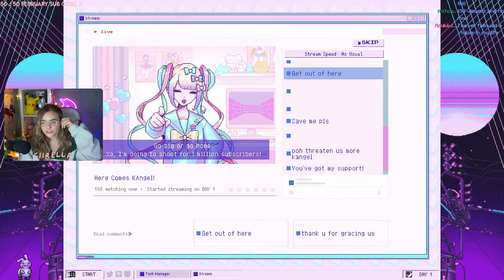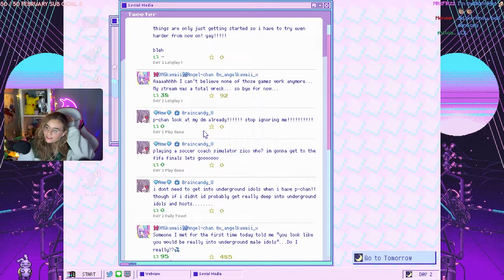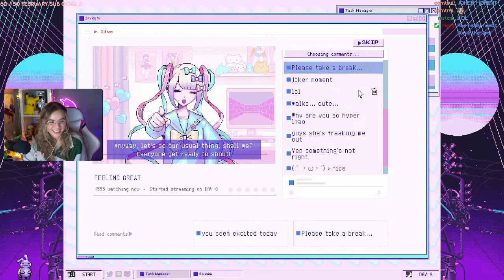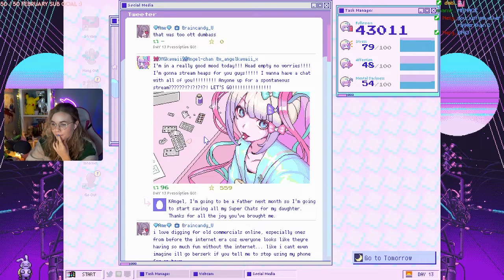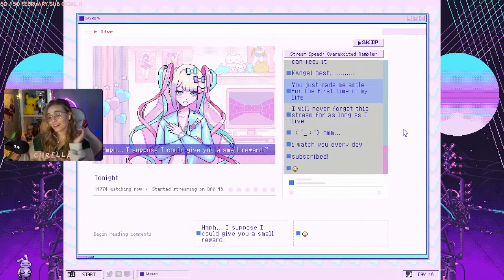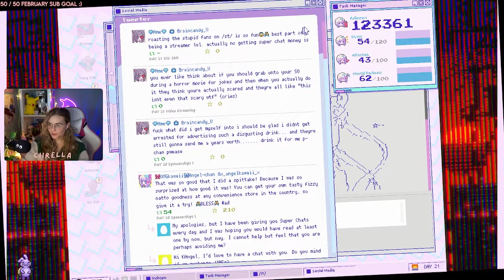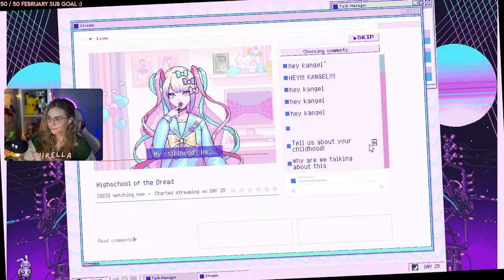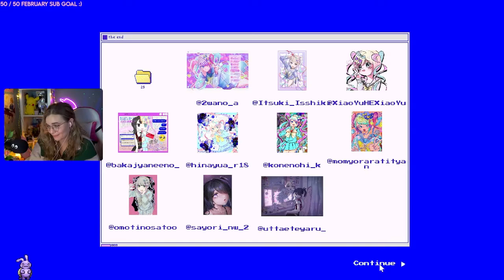I Played Needy Streamer Overload... (Full Playthrough & Ending)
hi everyone!
* this game has some triggering events so watch on your own risk! *

welcome to my first playthrough of needy streamer overload  (NEEDY GIRL OVERDOSE)
NEEDY STREAMER OVERLOAD is a “multi-ending ADV” depicting daily life with “OMGkawaiiAngel”, a young girl with a rather extreme need for approval attempting to become the #1 “Internet Angel” (streamer).

This game was quite... interesting